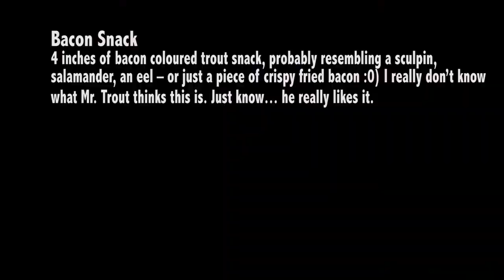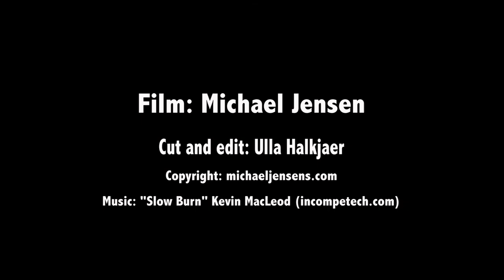Bacon Snack - articulated fly swimming under water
4 inches of articulated streamer fly, swimming in one of my local trout streams. This is the first video made with my new all weather camera. Hope you like it :0)